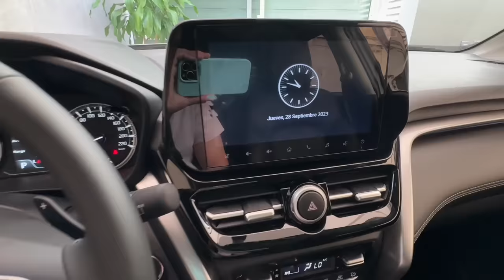Grand Vitara 2024. Todo en nombre del consumo.